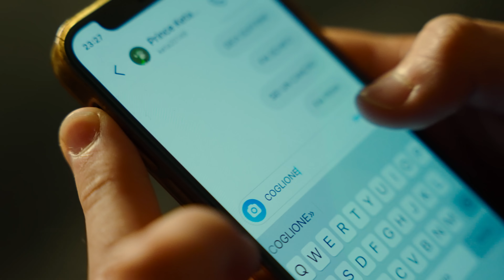KETA - PARA (OFFICIAL VIDEO)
Diretto da Diego Ferri
Una produzione 7planetz
Scritto da Keta, Diego Ferri, Azd
Vfx assist Davide De Meo
Hater: Pietro Baroncini

Prod by: Hemz e Saint Cairo
Rec & Mix: Zanga
Master: Manny Troublez